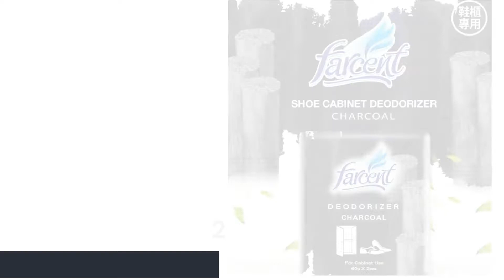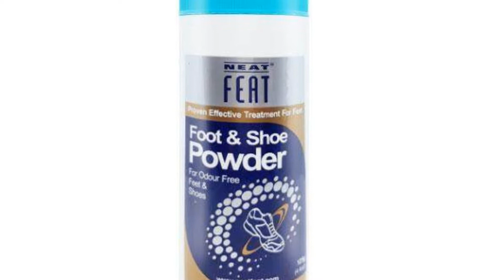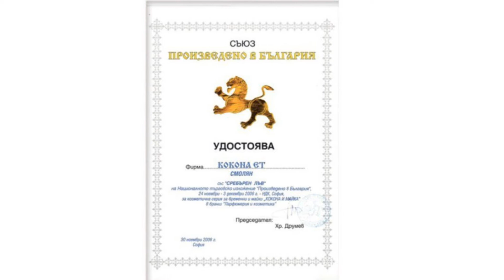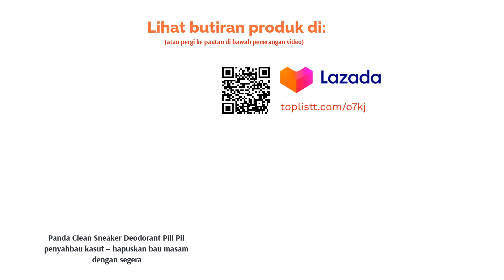🌵 8 Pewangi Kasut Terbaik di Malaysia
Senarai produk:

00:00 Pengenalan

00:26 #1 - Bamboo Charcoal Shoe Odor Eliminator (2pcs) Penyahbau kasut murah dari arang buluh (RM3.80)

00:47 #2 - Farcent Deodorizer Shoe Cabinet Charcoal Pewangi rak kasut – serap bau dengan berkesan (RM10.45)

01:12 #3 - Scholl Fresh Step Shoe Spray Dual Active Formula (150ml) Pewangi kasut berbentuk spray – teknik mudah untuk menyahbau kasut (RM25.90)

01:39 #4 - Neat Feat Foot and Shoe Powder Pewangi kasut jenis serbuk – sesuai untuk seisi keluarga (RM25.90)

02:06 #5 - Kokona Lavender Oil Shoe Spray (100ml) Pewangi kasut dengan haruman minyak pati (RM18.89)

02:30 #6 - Artengo Ball Shaped Sports Shoe Deodorant Bola pewangi untuk kasut agar kekalkan kesegaran (RM24.00)

02:51 #7 - Shoeboy's Shoe Fresh Deodorant, Odor Care Spray Penyahbau dan pewangi kasut aktiviti outdoor (RM36.90)

03:17 #8 - Panda Clean Sneaker Deodorant Pill Pil penyahbau kasut – hapuskan bau masam dengan segera (RM39.90)

03:39 Akhir

Masalah kasut berbau sering dianggap remeh dan dibiarkan begitu sahaja. Malah, mungkin kita tidak sedar masalah ini kerana deria bau kita sudah 'imun' dengan bau kasut sendiri. Tapi, yang 'sengsara' menahan bau yang tidak diingini ini adalah orang di sekeliling kita. Jadi apa agaknya solusi yang sesuai untuk menyahbau dan mewangikan kasut berbau?